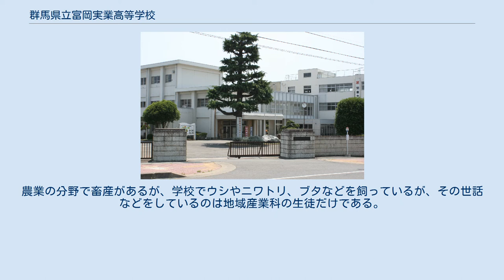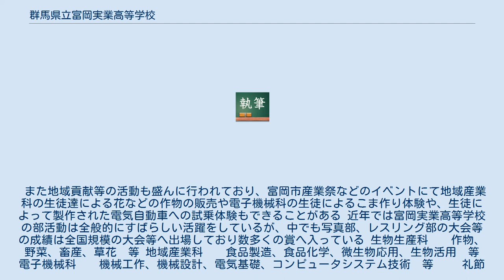群馬県立富岡実業高等学校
群馬県立富岡実業高等学校（ぐんまけんりつ とみおかじつぎょうこうとうがっこう）は、群馬県富岡市にある県立農業高等学校。
 2020年度（令和２年度）現在の定員は設置されている地域産業科、食品製造、電子機械科れぞれ40人ずつ（計120人）。
 入学時はくくり募集（科が決まっていない状態）、1年次のうちに自分が進みたい科を選択する。
学科ごとにクラスがまとまっており、二年間クラスのメンバーが一緒である。
 学校の面積がとても広く、畑などの農業に関する場所がとても多くある。
農業の分野で畜産があるが、学校でウシやニワトリ、ブタなどを飼っているが、その世話などをしているのは地域産業科の生徒だけである。
 また地域貢献等の活動も盛んに行われており、富岡市産業祭などのイベントにて地域産業科の生徒達による花などの作物の販売や電子機械科の生徒によるこま作り体験や、生徒によって製作された電気自動車への試乗体験もできることがある 近年では富岡実業高等学校の部活動は全般的にすばらしい活躍をしているが、中でも写真部、レスリング部の大会等の成績は全国規模の大会等へ出場しており数多くの賞へ入っている 生物生産科　　作物、野菜、畜産、草花　等 地域産業科　　食品製造、食品化学、微生物応用、生物活用　等 電子機械科　　機械工作、機械設計、電気基礎、コンピュータシステム技術　等 　　礼節　勤勉　友愛